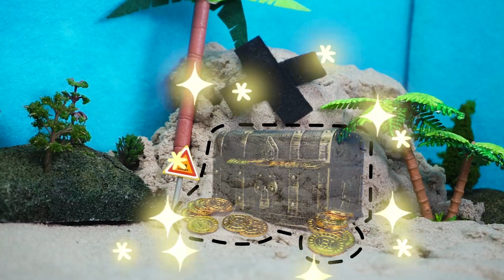캐리어카에 무지개 개구리알 넣기! 장난감 중장비 경찰차 구급차 소방차 | 타요 몬스터 폴리스 | 키글 토이 - KIGLE TOYS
36-40화 이어보기

키글 토이 채널을 구독하면
재미있는 장난감 영상을 잔뜩 만날 수 있어요!
지금 바로 [구독] 버튼을 눌러주세요 :D

Vidoes For Kids, Childrean, Toddlers, Babies, Preschoolers
Police car, Fire Truck, Ambulace, Brave Cars, Car Carrier
Heavy Vehicles, Excavator, Concrete Mixer Truck, Dump Truck, Orbeez
경찰차 소방차 구급차 용감한 구조대 무지개
중장비 포크레인 레미콘 덤프트럭 몬스터
꼬마버스 타요 Tayo the little Bus